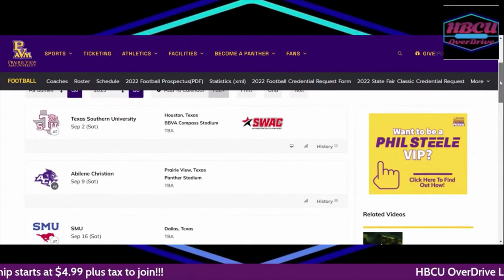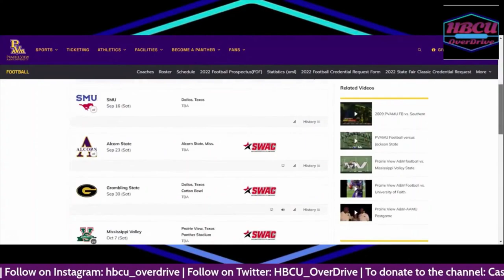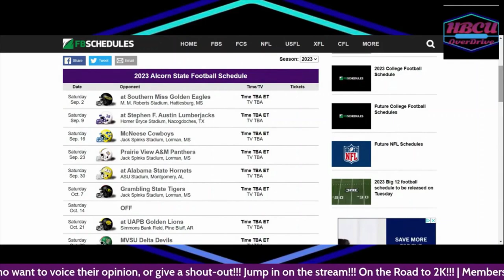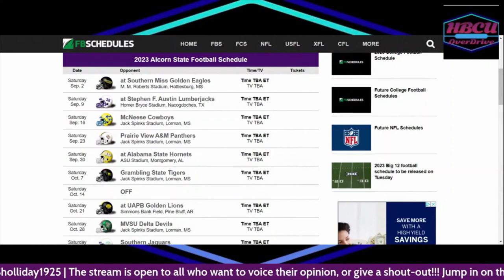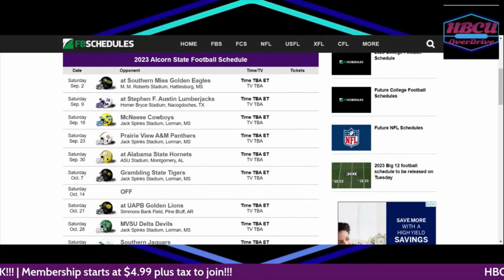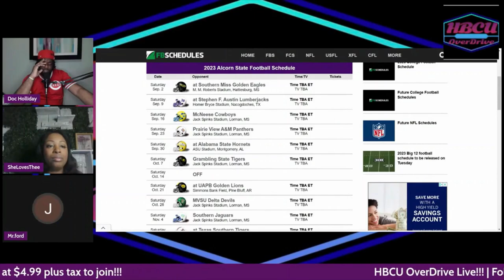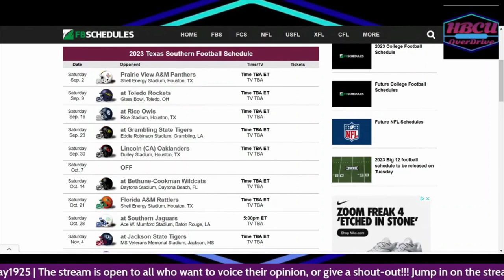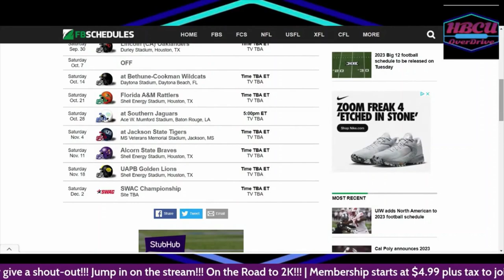Battle for SWAC West Football: PVAMU TXSU & Alcorn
Battle for SWAC West Football Champs: PVAMU, TXSU, & Alcorn
 Jackson Staate plans on taking over the SWAC East handily. While SWAC West looks to be a closer battle.

This cut of Saturday Night Live with @SheLoves_Thee and @HBCU_OverDrive we take a look at Prairie View A&M, Texas Southern, and Alcorn 2023 Football Schedules.

With matchups against some formidable FCS teams, a FBS team and a D2 team SWAC West has a variety of schedules.

What do you think? Who will win out in SWAC West to represent in the 2023 SWAC Championship?